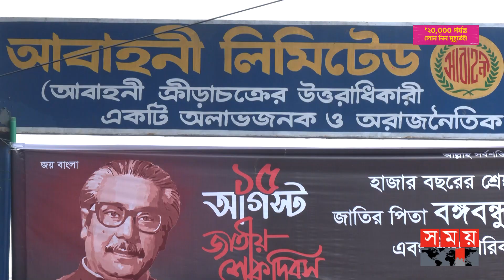ঈগল শিকারে সিলেটযাত্রা আবাহনীর | Abahani Limited vs Club Eagles |SomoyTV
মালদ্বীপের ক্লাব ঈগলসকে হারাতে বদ্ধপরিকর আবাহনীর ফুটবলাররা | Abahani Limited vs Club Eagles |SomoyTV

এএফসি কাপ কোয়ালিফায়ার খেলতে সিলেটে গেলেন আবাহনীর ফুটবলাররা। সিলেটের বিকেএসপি মাঠে বিকেলে অনুশীলনে নামবে আকাশী-নীলরা। মালদ্বীপের ক্লাব ঈগলেসের বিপক্ষে জয় পেতে বদ্ধপরিকর ফুটবলাররা। ক্লাবের নতুন বিদেশী ফুটবলারদের সঙ্গে বেশ ভালোভাবেই মানিয়ে নিয়েছে তারা।

Somoy TV: t.ly/Se1z
Somoy TV Bulletin: t.ly/iqIq
Somoy Entertainment: t.ly/3dWC
Somoy Sports: t.ly/iASp
SOMOY TV ISLAMIC: t.ly/zU6a

Somoynews.tv: t.ly/Y7ab
খেলার সময়: t.ly/xJ5H
সময়ের গল্প: t.ly/EW3M
এ সময়ের বাণিজ্য : t.ly/m3ir

Groups:
Somoy TV (Official)✅: t.ly/ajiO
Somoy Entertainment✅: t.ly/8CLh
Somoy Business✅: t.ly/4xaJ